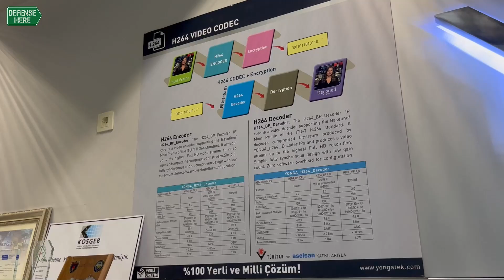YONGATEK FİRMA TANITIMI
Yonga Teknoloji Mikroelektronik Ar-Ge şirketi, 2014’te yüzde yüz yerli sermaye ile Türk mühendisleri tarafından kuruldu.

Teknopark İstanbul’da kurulan firma 2019 yılında da Hacettepe Teknopark’ta ikinci ofisini açtı.

Yongatek, deneyimli ve yüksek nitelikli Ar-Ge ekibi ile sektör içerisinde çok çeşitli entegre devre (IC) ve FPGA tasarım ve doğrulama hizmetleri, bilgisayarlı görme, video ve görüntü işleme çözümleri sunuyor.

Yongatek Genel Müdürü Ali Baran şirketin çalışmaları hakkında Defensehere.com’a açıklamalarda bulundu